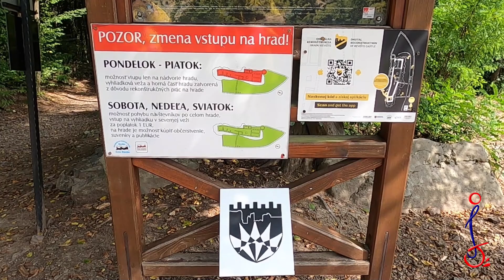Reviste 2022 hrad s virtualnou realitou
Prvy hrad na Slovensku, na ktorom si mozete vo virtualnej realite pomocou aplikacie pozriet, ako mohol hrad vyzerat v minulosti. 3D zobrazenie hradu a 2D aminacie postav na hrade, s ktorymi si mozete urobit spolocne foto. Uzasne ozivenie prehliadky hradu!